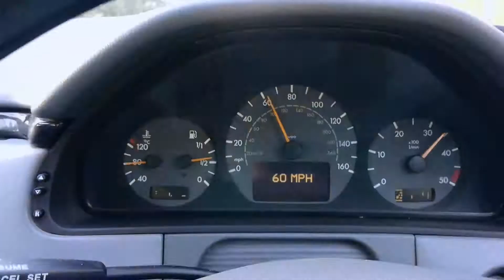Mercedes w210 320cdi 0-60